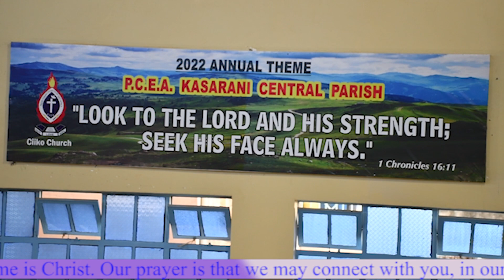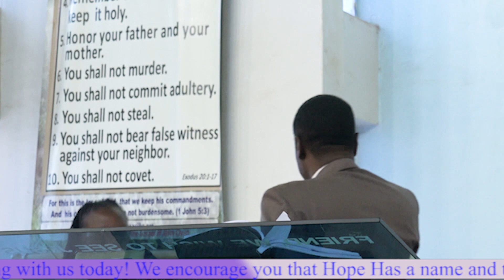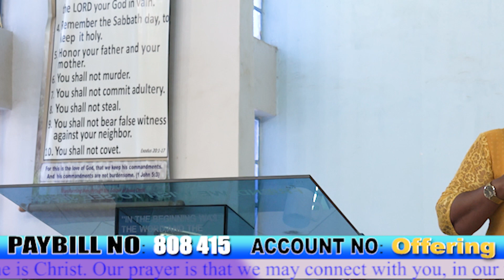Dr. Susan Gitau | Understanding Alcohol and Substance in Use | 19th June 2022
THEME:
2022 THEME: Look To The Lord And His Strength Seek His Face Always
PCEA CIIKO CHURCH
PAY BILL - 808 415
ACCOUNT NAME: YOUR NAME

Song
Artist
Album
Licensed to